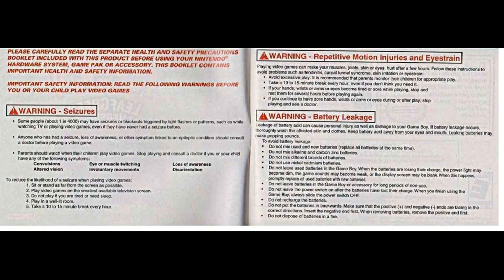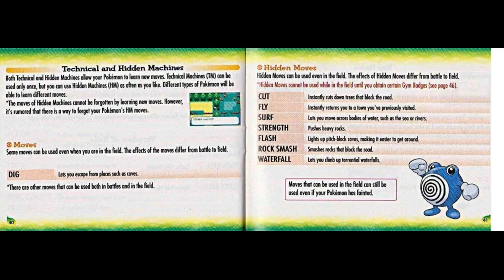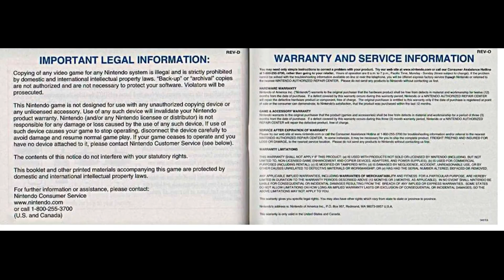Pokemon Leaf Green Instruction Manual